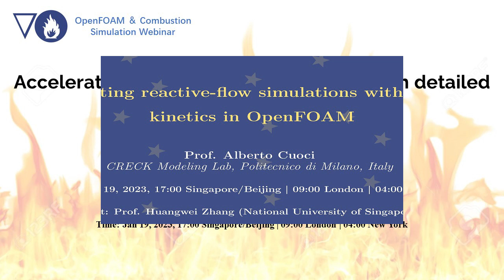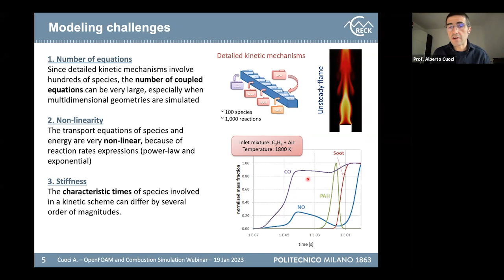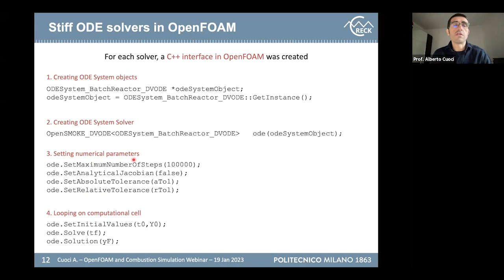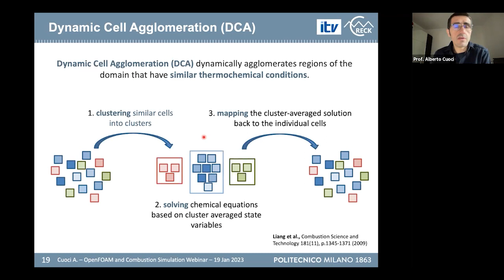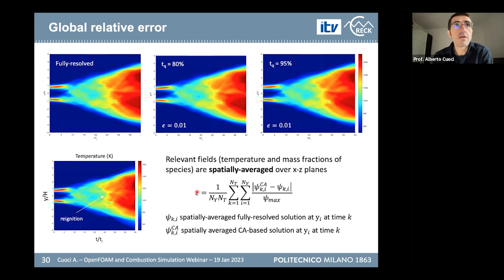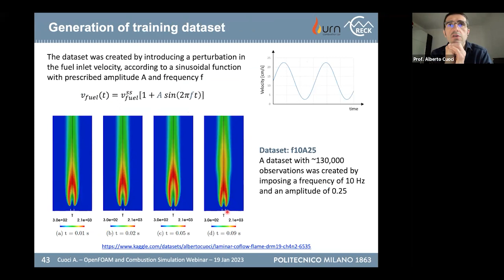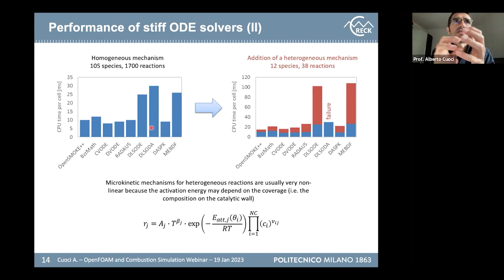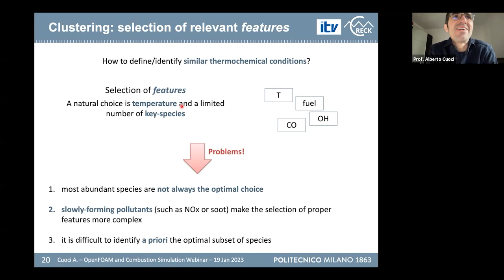Accelerating reactive-flow simulations with detailed kinetics in OpenFOAM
OpenFOAM ＆ Combustion Simulation Webinar 32.
Speaker: Prof. Alberto Cuoci
CRECK Modeling Lab, Politecnico di Milano, Italy